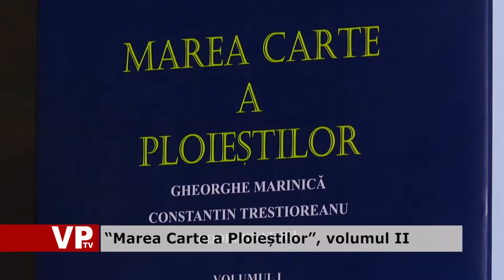“Marea Carte a Ploieștilor”, volumul II